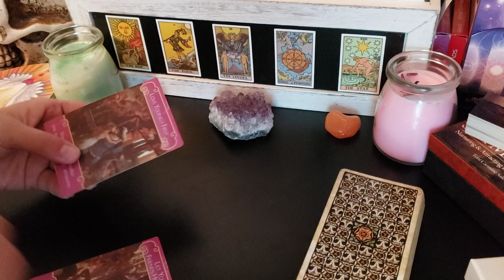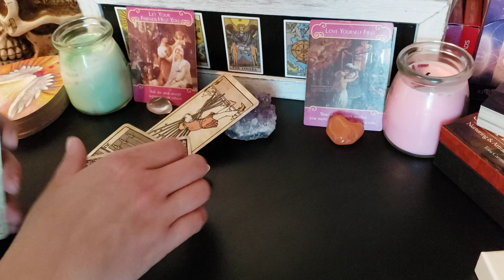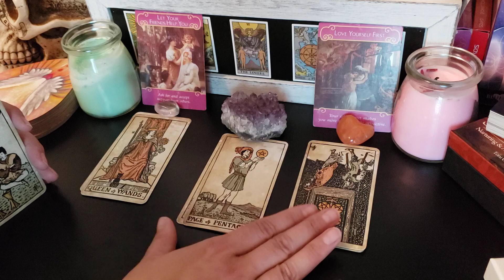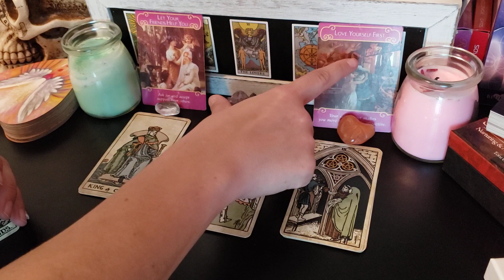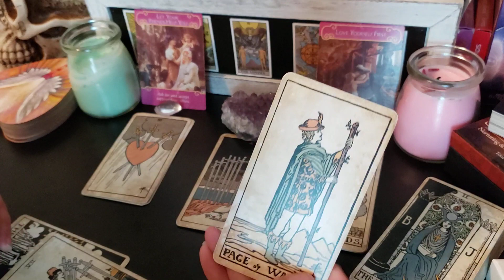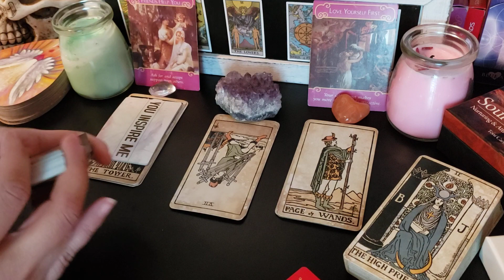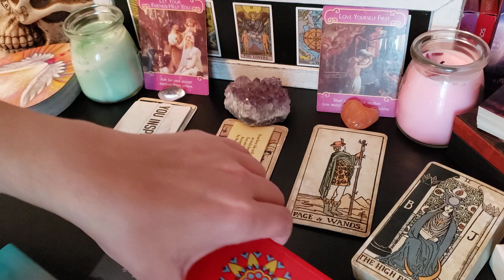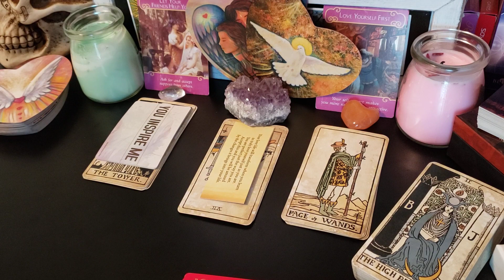Capricorn ♑ - ..Are you entertaining something you know isn't for you??? The new... knows.